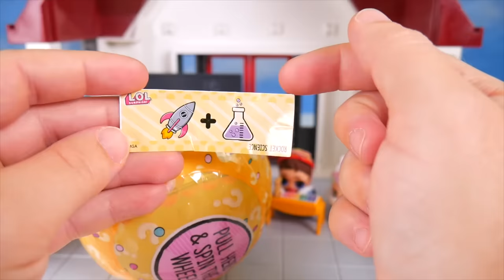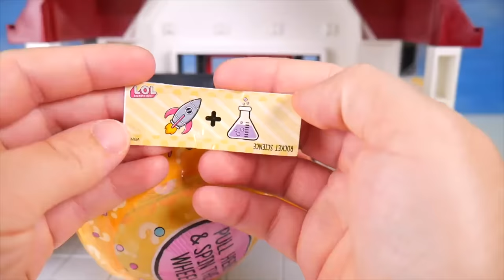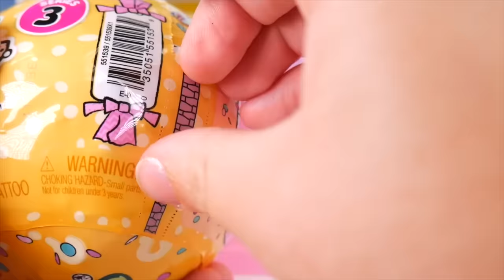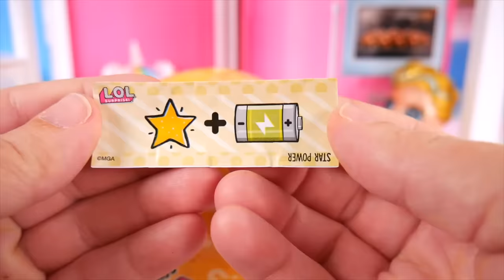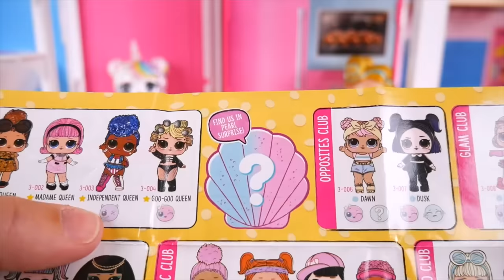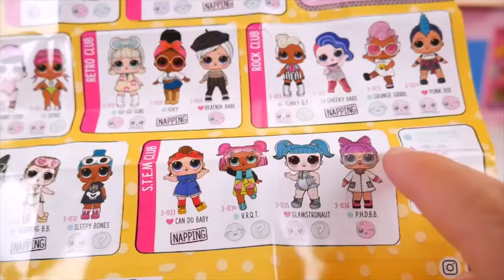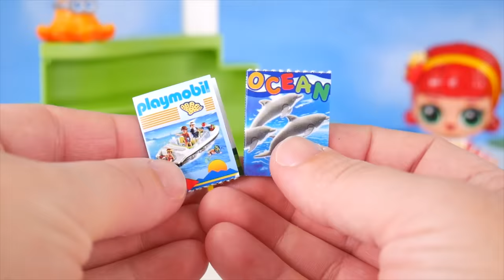LOL Surprise Dolls Lil Sisters in Playmobil SCHOOL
LOL Surprise Dolls Lil Sisters in Playmobil SCHOOL Dress Room Police Punk - Confetti Pop Toy Video